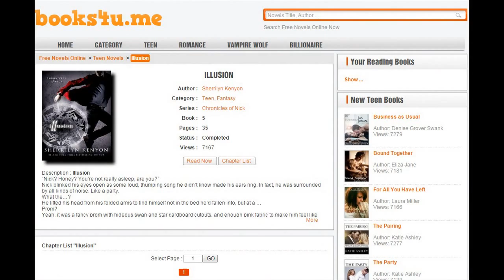ILLUSION - Novel Trailer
“Nick? Honey? You’re not really asleep, are you?”
Nick blinked his eyes open as some loud, thumping song he didn’t know made his ears ring. In fact, he was surrounded by all kinds of noise. Like a party.
What the…?
He lifted his head from his folded arms to find himself not in the bed he’d fallen into, but at a …
Prom?
Yeah, it was a fancy prom with hideous swan and star cardboard cutouts, and enough pink fabric to make him feel like he’d fallen into a Pepto-Bismol factory.
Scowling, he scanned the darkened hotel ballroom where his classmates were partying hard to some flashy DJ on a raised dais.
How had he gotten here?
When had hee to this?
Wait, forget all of that for a minute. It’d been late fall when he’d gone to bed.…
Weren’t proms always held in the spring?
Yeah, they were.
Crap.
How had he lost six months of his life? When had he lost them? But what floored him most were the people sitting at the round table with him. Caleb was to his right, but instead of the pretty-boy jock he was supposed to be, Caleb was a bit heavyset and wore a retainer.
At a prom?
Huh?
Retainer? Was it a costume party of some kind? After all, it was New Orleans—the only place in the world where they could turn opening a regular envelope into a grand procession. Yeah, that made more sense of what he was seeing.
Especially the usually flamboyant Simi, who was currently wearing an understated pink frilly dress down to her ankles with a sweater buttoned up to her chin. He frowned...